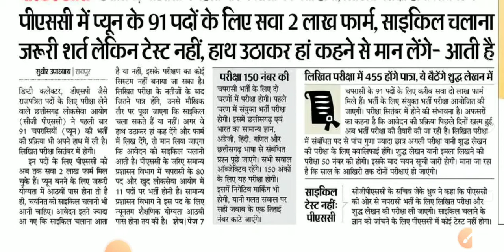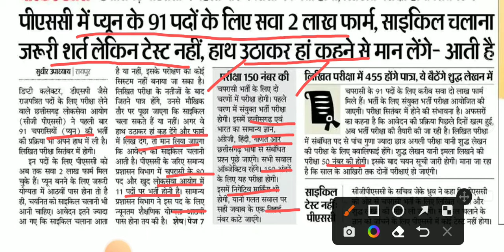छत्तीसगढ़ peon भर्ती नयी जानकारी /peonbharti /cgpsc/cgvyapam/cgvacancy/cgpatwari/cgsi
LINk

cgb.edmodelanswer,
cg b.ed model answer key,
cg b.ed model answer the following questions,
cg b.ed model answer as a chemical formula,
cg b.ed model answer album,
cg b.ed model answer app,
cg b.ed model answer below,
cg b.ed model answer book,
cg b.ed model answer brewpub,
cgb.edmodelanswer box,
cg b.ed model answer calls,
cg b.ed model answer concept photos,
cg b.ed model answer crossword,
cgb.edmodelanswer ceremony,
cgb.edmodelanswer code,
cgb.edmodelanswer call,
cg b.ed model answer desired salary,
cg b.ed model answer do,
cgb.edmodelanswer dance,
cg b.ed model answer examples,
cg b.ed model answer explanations,
cgb.edmodelanswer example,
cgb.edmodelanswer exam,
cgb.edmodelanswer effect,
cgb.edmodelanswer exam questions,
cg b.ed model answer financial,
cg b.ed model answer file,
cg b.ed model answer from the choices provided,
cgb.edmodelanswer form,
cgb.edmodelanswer fight,
cg b.ed model answer garden,
cg b.ed model answer generator,
cgb.edmodelanswer game,
cgb.edmodelanswer god,
cg b.ed model answer how are you,
cgb.edmodelanswer home,
cgb.edmodelanswer holder,
cgb.edmodelanswer hack,
cg b.ed model answer interview questions,
cg b.ed model answer in the box,
cg b.ed model answer in spanish,
cgb.edmodelanswer interview,
cgb.edmodelanswer instructions,
cgb.edmodelanswer in english,
cg b.ed model answer job interview questions,
cg b.ed model answer job application questions,
cg b.ed model answer job reference questions,
cgb.edmodelanswer jar,
cg b.ed model answer key biology,
cg b.ed model answer lyrics,
cg b.ed model answer love myself lyrics,
cg b.ed model answer love myself,
cgb.edmodelanswer letter,
cgb.edmodelanswer live,
cg b.ed model answer man,
cg b.ed model answer me,
cg b.ed model answer meme,
cgb.edmodelanswer meeting,
cg b.ed model answer nashville,
cgb.edmodelanswer network,
cg b.ed model answer of the day,
cg b.ed model answer on youtube,
cg b.ed model answer on instagram,
cg b.ed model answer paper,
cg b.ed model answer paper summer 2018 pdf,
cgb.edmodelanswer prayer,
cgb.edmodelanswer process,
cgb.edmodelanswer practice,
cgb.edmodelanswer pattern,
cgb.edmodelanswer program,
cg b.ed model answer questions,
cg b.ed model answer questions on instagram story,
cg b.ed model answer questions on instagram,
cgb.edmodelanswer question,
cg b.ed model answer release date,
cg b.ed model answer racing,
cg b.ed model answer release time,
cgb.edmodelanswer review,
cgb.edmodelanswer reaction,
cgb.edmodelanswer recovery,
cg b.ed model answer sheet,
cg b.ed model answer samples,
cgb.edmodelanswer song,
cgb.edmodelanswer service,
cgb.edmodelanswer sound,
cgb.edmodelanswer tutorial,
cgb.edmodelanswer technique,
cgb.edmodelanswer test,
cg b.ed model answer using two significant figures,
cg b.ed model answer using interval notation.),
cgb.edmodelanswer us,
cgb.edmodelanswer update,
cg b.ed model answer versions,
cgb.edmodelanswer video,
cgb.edmodelanswer watch,
cgb.edmodelanswer walk,
cgb.edmodelanswer xavier,
cgb.edmodelanswer x factor,
cg b.ed model answer yes or no,
cg b.ed model answer your prayers,
cgb.edmodelanswer yes,
cgb.edmodelanswer youtube,
cgb.edmodelanswer zone,
cgb.edmodelanswer zoom,
cgb.edmodelanswer 01,
cgb.edmodelanswer 2021,
cgb.edmodelanswer 2020,
cgb.edmodelanswer 2019,
cgb.edmodelanswer 3d,
cgb.edmodelanswer 4th grade,
cgb.edmodelanswer 50,
cgb.edmodelanswer 80,
cgb.edmodelanswer 8th grade,
cgb.edmodelanswer 90